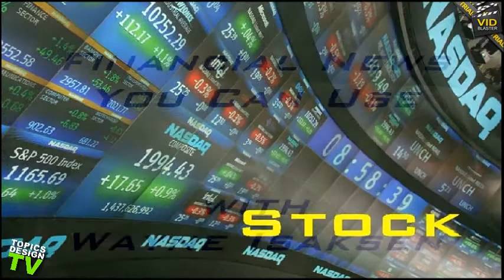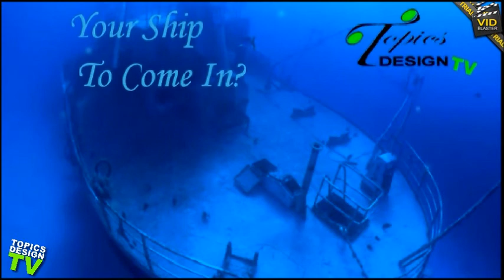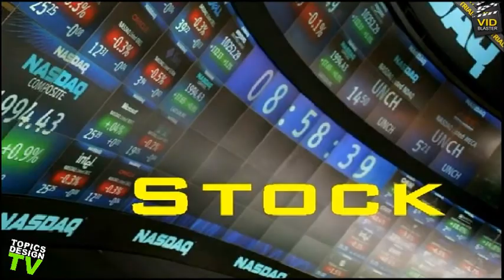Topics Design TV: Mermaid Blessings June 9, 2011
Mermaid Morrigan (aka Cindy Rhodes) and her hammered dulcimer "Persephone".  The ethereal music named "Mermaid Blessings" soothes and mystifies.  Topsail Island, NC and the surrounding waterways are the inspiration for her music.